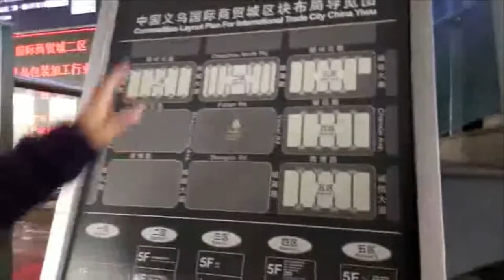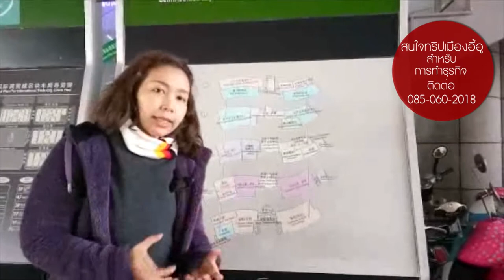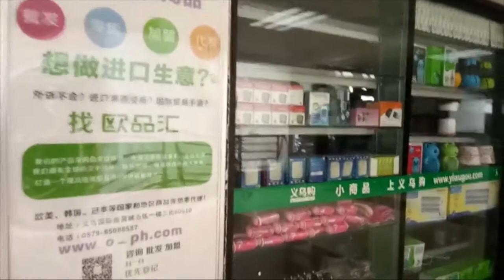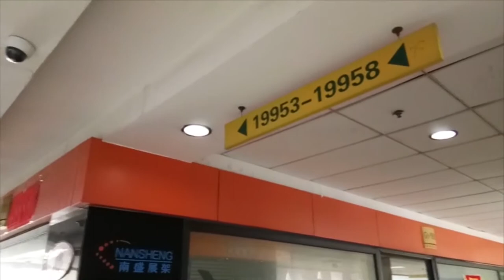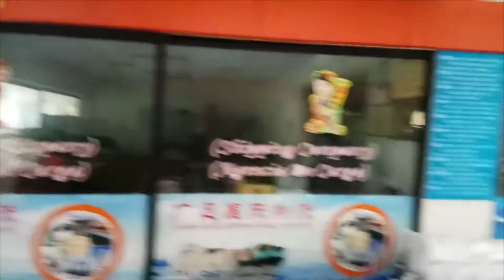โปรโมทตึกสินค้าทริปอี้อูตึก2